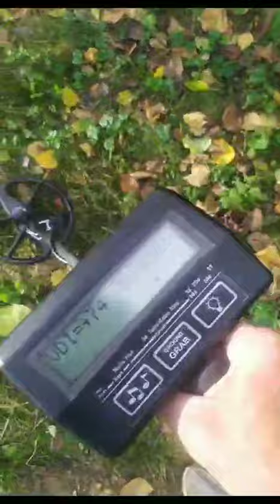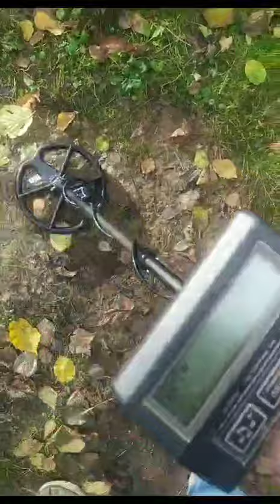MXT Pro 9" ultimate coil in Deph Test 4x4 -in Program Relict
‎I think this 9" ultimate coil fulfills the criteria of being one of the best coils for MXT Pro:
1. Detects all 4 hard targets.. nama *14 mm silver earring at 20 cm, small 13.5 mm -0.5 gram silver hammered coin at 23 cm, extra small O ring 3.5x 5 mm - 0.05 gram gram of gold at 10 cm and 50 eurocent coin at a depth of 38-39 cm..
2. It gives correct VDI targets for 2 small.. but very deep targets.. + for extra deep 50 euro cent coins - at a depth of 38-39 cm  and 0.05 gram gold at a depth 10 cm ..it can give a good audio signal without VDI..
3. The MXT pro detector is very stable even at the +3 gain setting... which allows for a really good depth of detection..